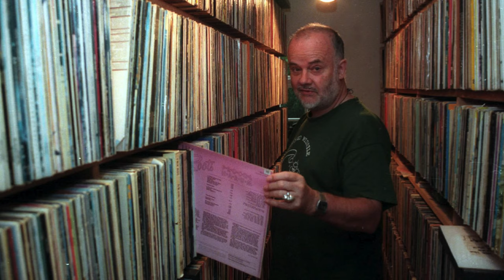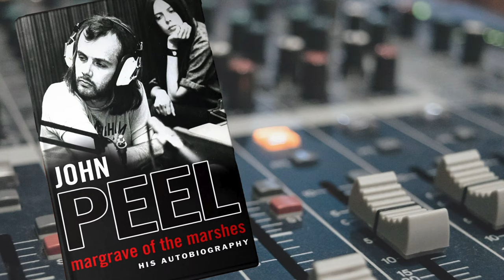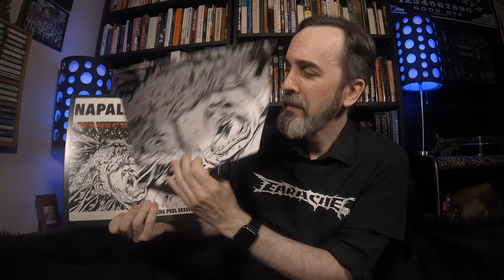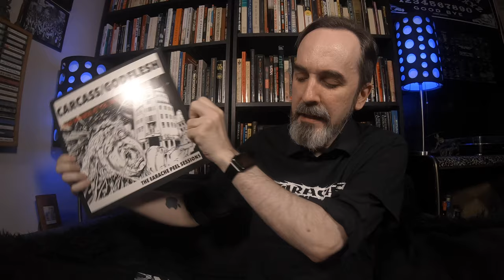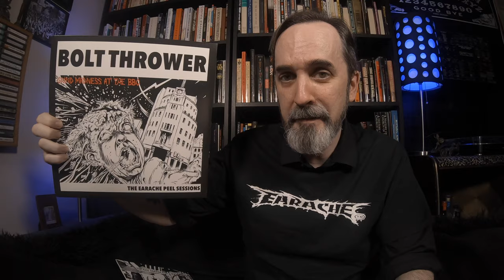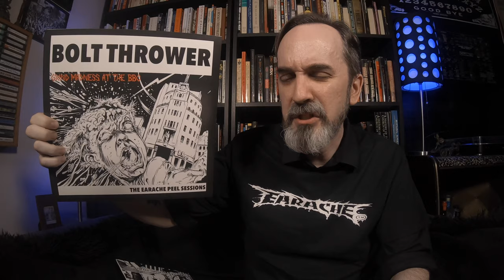The Earache Peel Sessions: Napalm Death, Carcass, Godflesh, Bolt Thrower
Earache Records brought us some of the most classic death metal and grindcore bands in existence: Napalm Death, Carcass, Godflesh, and Bolt Thrower to name but a few. But, what does the label have to do with John Peel and his infamous Peel Sessions? Well, watch the video and find out.

We also have T-SHIRTS for The Vinyl Reacquisition Project! Go to this site for ordering details: